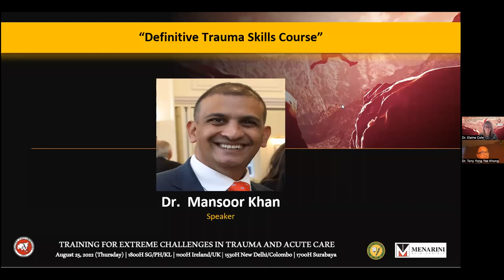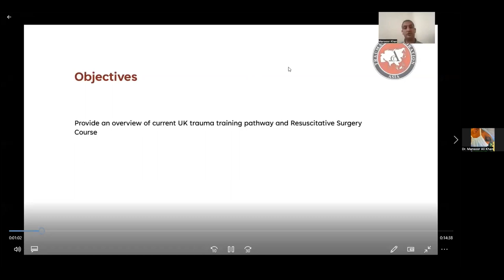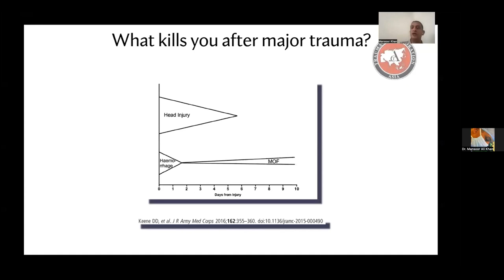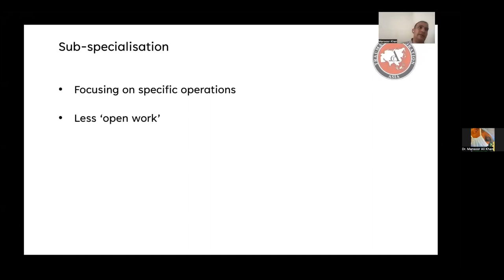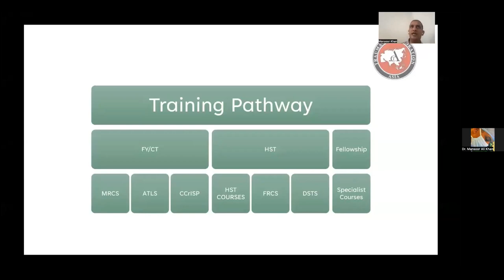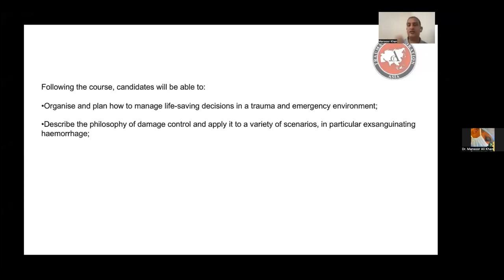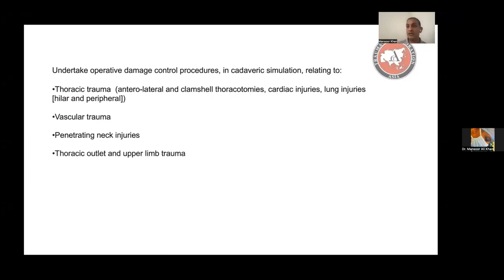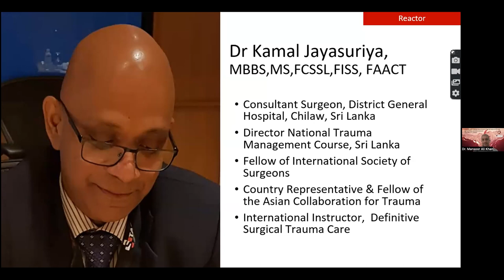73 Mansoor Khan DSTS Kamal Jayasurya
Mansoor Khan, a retired Surgeon Commander of the British Royal Navy, tells us more about the Definitive Trauma Skills Course [DSTS], the equivalent of the DSTC, an advanced course for Surgeons. Kamal Jayasurya, from Sri Lanka comments on his talk.